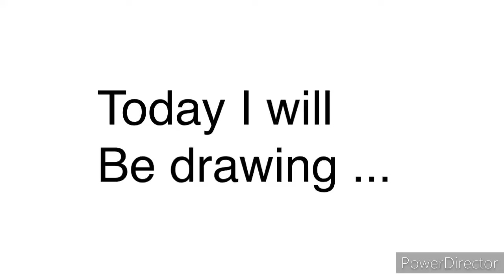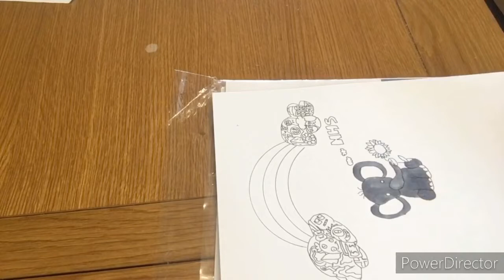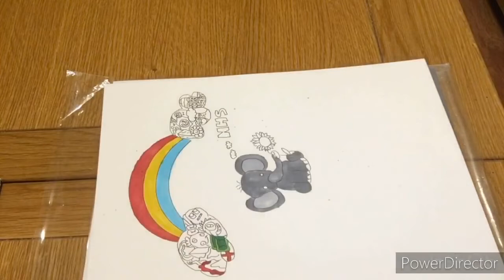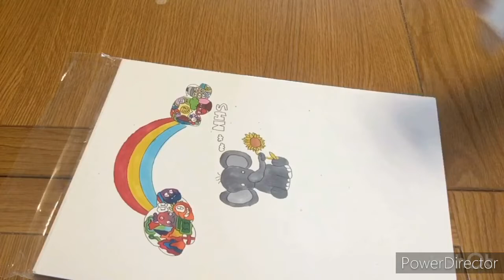Drawing an elephant with a doodle